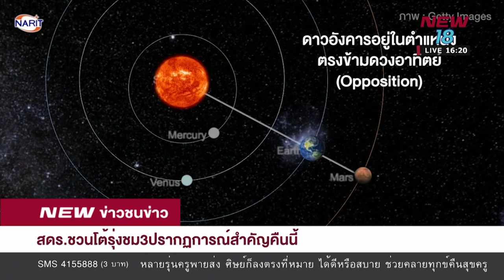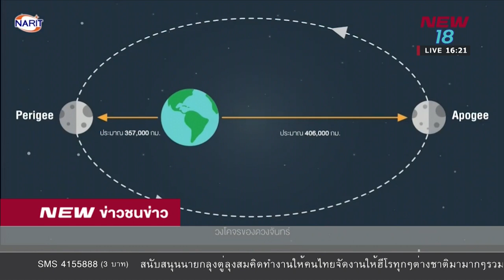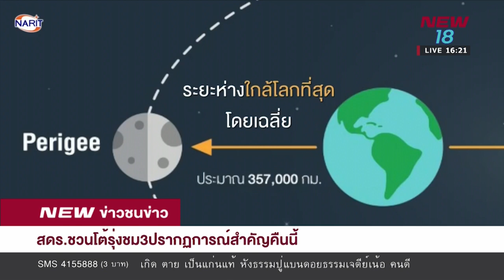สถาบันดาราศาสตร์ ชวนโต้รุ่งชม 3ปรากฏการณ์สำคัญ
ดร. ศรัณย์ โปษยะจินดา ผู้อำนวยการสถาบันวิจัยดาราศาสตร์แห่งชาติ หรือ สดร. เปิดเผยว่า จะเกิดปรากฏการณ์บนท้องฟ้าที่น่าสนใจถึง 3 ปรากฏการณ์ในคืนนี้ (27 ก.ค.2561)ได้แก่

1.ดาวอังคารอยู่ตำแหน่งตรงข้ามดวงอาทิตย์ ที่ระยะห่าง 57.8 ล้านกิโลเมตร เราจะมองเห็นดาวอังคารสีส้มแดงสุกสว่างทางทิศตะวันออกเฉียงใต้และมีขนาดใหญ่กว่าปกติ สามารถสังเกตด้วยตาเปล่าได้ตลอดคืน

2. จันทรุปราคาเต็มดวง ในช่วงหลังเที่ยงคืนของวันที่ 27 กรกฎาคม คราสเต็มดวงกินเวลา 1 ชั่วโมง 43 นาที เวลา 02.30 – 04.13 น. นับเป็นจันทรุปราคาเต็มดวงที่ยาวนานที่สุดในศตวรรษที่ 21

3. ดวงจันทร์เต็มดวงไกลโลกที่สุดในรอบปี ที่ระยะห่าง 406,086 กิโลเมตร ในขณะเกิดจันทรุปราคาเต็มดวง ยังตรงกับช่วงดวงจันทร์ไกลโลกที่สุดในรอบปี

ดังนั้นในคืนจะเห็นจันทรุปราคาเต็มดวงในช่วงที่ดวงจันทร์มีขนาดเล็กที่สุดในรอบปี และยังจะเห็น “ดาวอังคารสีแดง เคียงดวงจันทร์สีแดง” อีกด้วย ซึ่งเป็นปรากฏการณ์ที่เกิดขึ้นไม่บ่อยนัก

โดย สดร.เตรียมตั้งกล้องโทรทรรศน์ ณ จุดสังเกตการณ์หลัก 4 แห่ง เชียงใหม่ นครราชสีมา ฉะเชิงเทรา สงขลา พร้อมเครือข่ายดาราศาสตร์ 360 แห่งทั่วประเทศ หวังกระตุ้นการเรียนรู้ปรากฏการณ์ทางดาราศาสตร์บนพื้นฐานของหลักการทางวิทยาศาสตร์แก่เยาวชนและคนไทย

ด้านหมอลักษณ์ ฟันธง ปรากฏการณ์จันทรคราส คืนนี้ มีผลต่อดวงชะตา 12 ราศี โดยเฉพาะราศีกรกฎ -มังกร จะเกิดอุบัติเหตุเภทภัย มีสิทธิ์ตาย ระวังคดีความ ถูกปล้ำ ข่มขืน